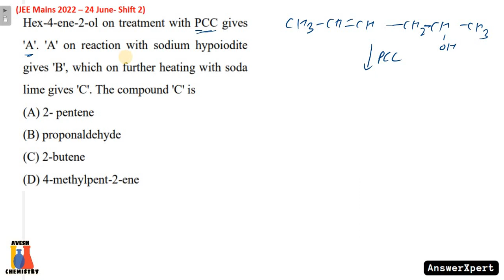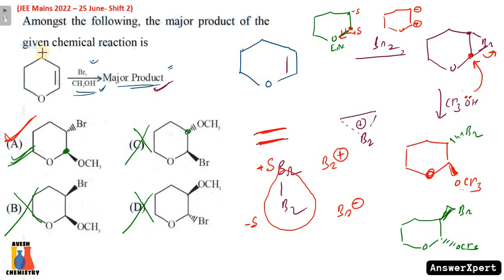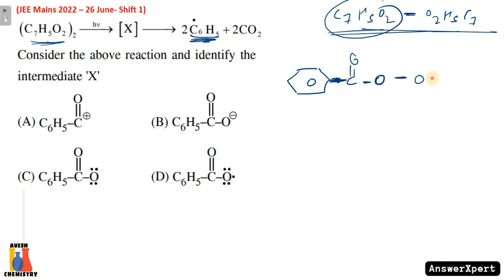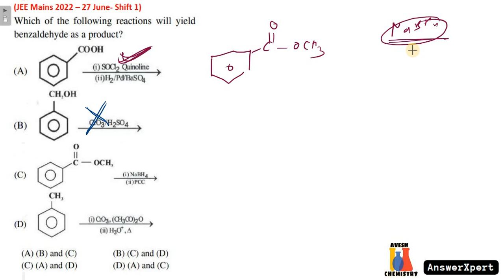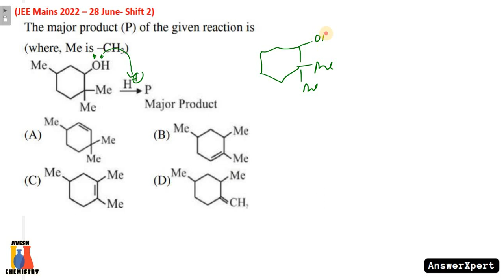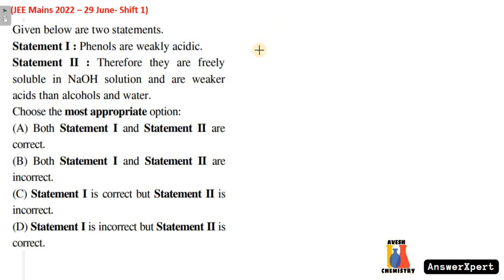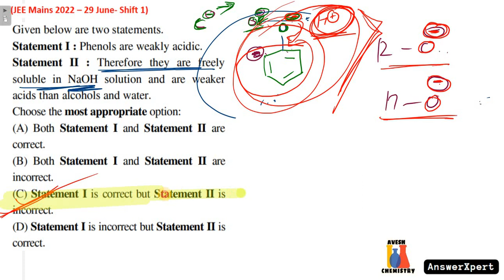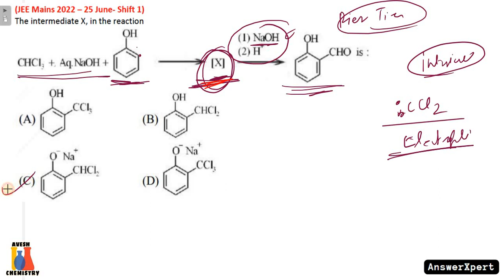Alcohols and Ethers | JEE Main previous years question solved (JEE main 2022 June attempt)